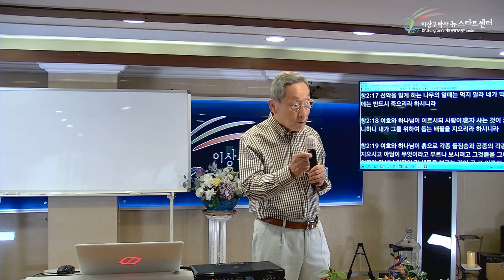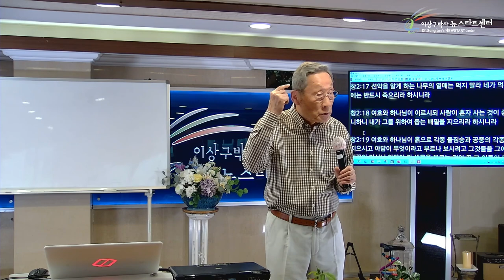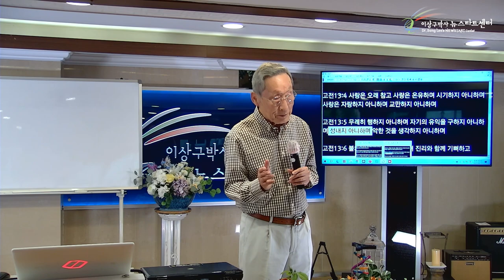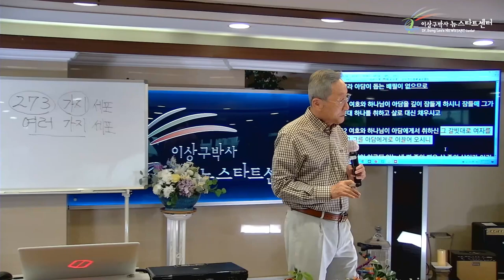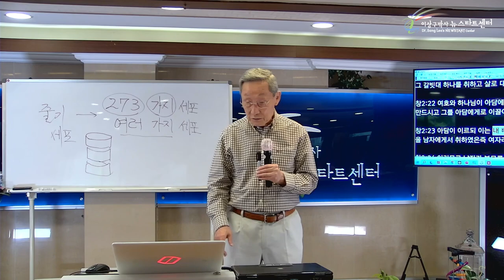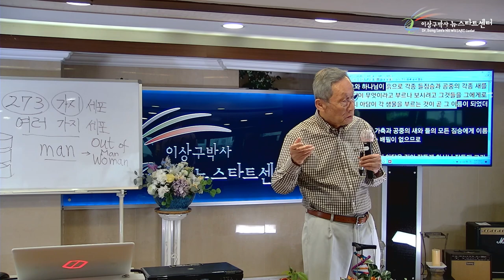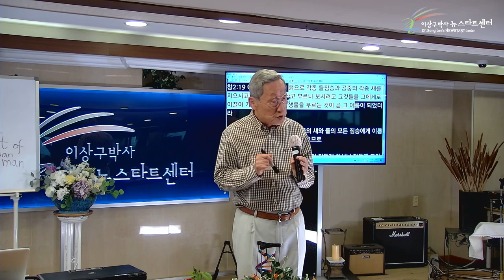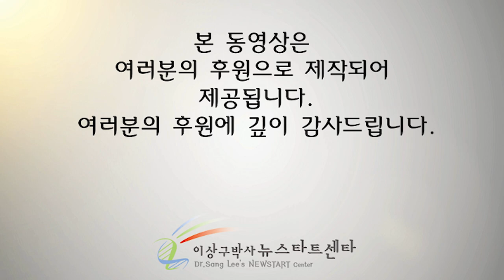[4강] 선택의 자유를 주시는 하나님